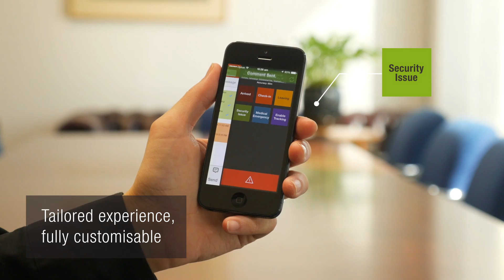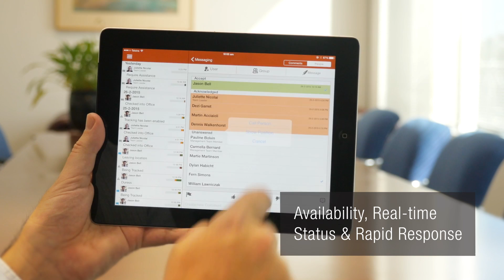CooWee - Choose an easier way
CooWee is an everyday communication platform that can instantly scale into an emergency management system.

By automating communication streams and actions performed through your organisation, CooWee brings your teams closer, maximizes productivity and increases safety.

CooWee is a managed Software as a Service (SaaS) solution.